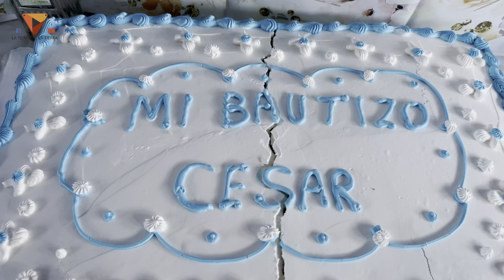Familia Barrios Cueva Grande Valparaíso 27 De Agosto Del 2023